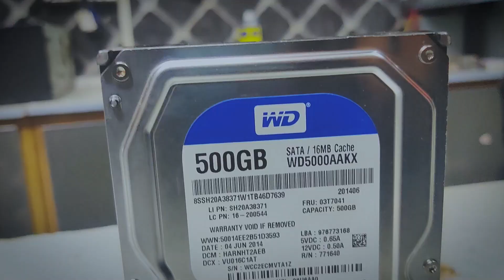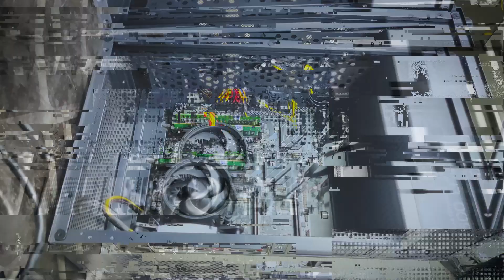Rs 140k Gaming PC Build in Pakistan 2023 | Ryzen 5 3500X | GTX 1080 | Timelapes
𝗖𝗢𝗡𝗧𝗔𝗖𝗧 𝗢𝗡 𝗠𝗬 𝗪𝗛𝗧𝗦𝗔𝗣𝗣 𝗧𝗢 𝗕𝗨𝗬 ✅
【０３0 0－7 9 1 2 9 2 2】
Shop name : SakoonSay Gaming Store
Address      : Xenix Computer Shop No 31 Ground Floor 3rd Gallery RexCity Faisalabad

In this video we will update to you about Rs 140k Gaming PC Build in Pakistan 2023 | Ryzen 5 3500X | GTX 1080 | Timelapes current market prices,and also you will Get Used and New GPU Prices in Pakistan on this channel and update other Gaming Components.

if you need any help so call me this number
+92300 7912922